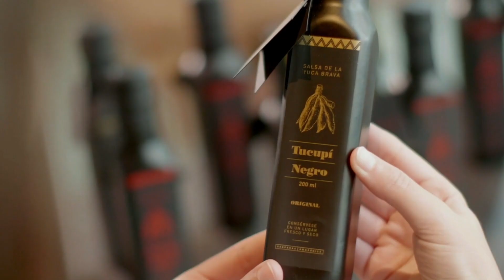DISCOVERING AMAZONIAN FOOD + sauce made from DEADLY ROOT!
Today I’m discovering Amazonian Food at amaZ restaurant with acclaimed chef Francesca Ferreyros. We’ll be eating many dishes using unique ingredients from the Amazon region in Peru like Paiche, one of the largest freshwater fish in the world. I will also try an ancestral sauce made from a deadly root! It’s called Tucupi Negro and it’s made from the fermented extract of Yuca Brava, a poisonous root. You won’t believe what this sauce tastes like! I was amaZed by the flavour profile.

1:06 - let’s start with a cocktail!
2:40 - why chef Francesca Ferreyros thinks Peruvian Cuisine is so good?!
4:50 - what’s the most interesting ingredient she’s worked with
5:30 - sauce made from DEADLY root
5:50 - what is Tucupi Negro?
7:20 - Entrees
9:30 - Paiche, one of the largest freshwater fish in the world
15:34 - Mains
16:45 - trying Tucupi Negro, you won’t believe what it tastes like!

Francesca Ferreyros, together with Pedro Miguel Schiaffino (chef/owner of amaZ) are leading this remarkable ingredient from roots deep in the rainforest to high-end food markets in an effort to economically support local communities, revitalize an ancient cultural tradition and open people’s hearts and minds to the Amazon through the unique power of food.

THANK YOU Francesca Ferreyros and amaZ Restaurant - located in the Miraflores district in Lima, Peru